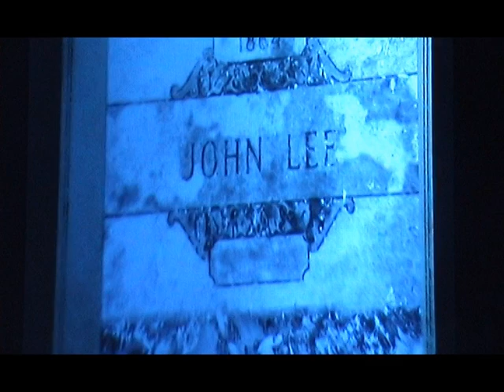LITTLE JOHNNY ENGLAND " THE HANGING SONG "( wake up john)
LJE playing the hanging song from Kevin Burkes production of " The true and terrible history of John "Babbacombe" Lee, based on the Fairport Convension album " Babbacombe Lee ". Recorded live at the Castle theatre on the 23rd of September 2009.